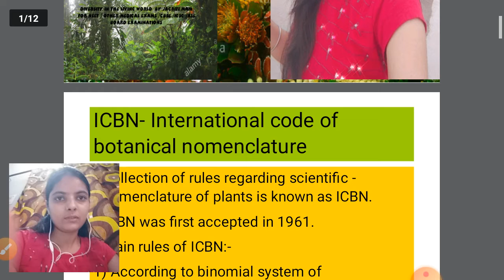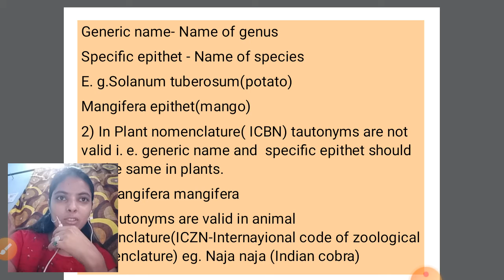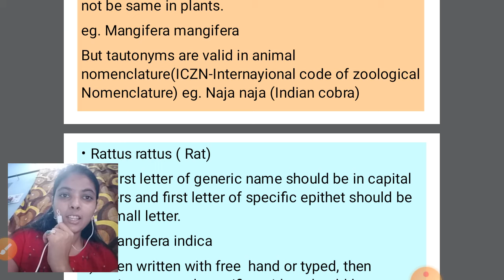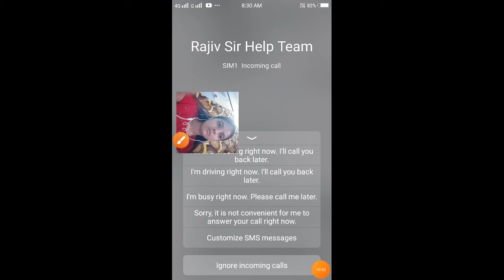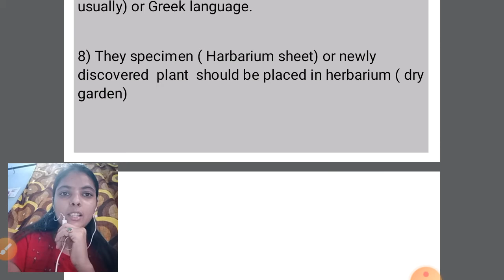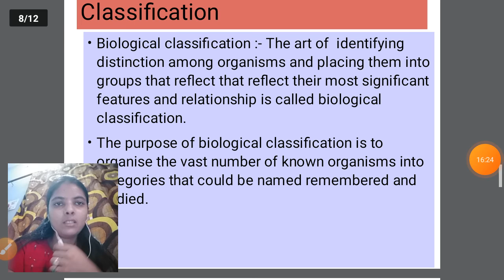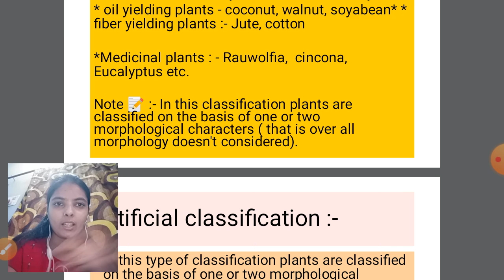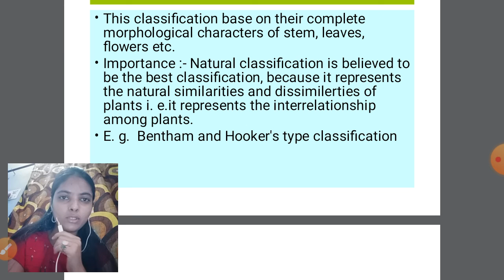Diversity of the living world /NCERT Biology chapter -02/ For NEET /Board examinations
NEET Biology # NCERT class -11# Jagriti CBSE /ICSC and other board biology # Nomenclature of plants and animals carrolus Linnaeus # NEET exams biology